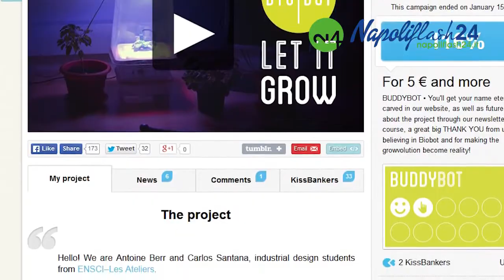Maker Faire 2014 - Biobot Sub ITA/ENG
Al Maker Faire gli studenti Antoine Berr e Carlos Santana dell'Istituto industriale di design industriale and ensci les atelier, hanno lanciato una sfida per far crescere la verdura in maniera controllata e sana anche nelle nostre case dove l'ambiente non lo permette solitamente, lo hanno fatto inventando biobot, una serra interattiva chiusa e dove le piante possono crescere in maniera sicura, il funzionamento è il seguente: di base c'è il controllore elettronico Arduino che comanda luci LED per dare alle piante uno spettro ottimale per ogni suo ciclo di vita, vi sono dei sensori per la luce la temperatura, umidità e un sistema di areazione volto a controllare la temperatura e modificarla, infine una pompa che provvede al fabbisogno di acqua che ogni pianta richiede, il progetto è economico ed open source.